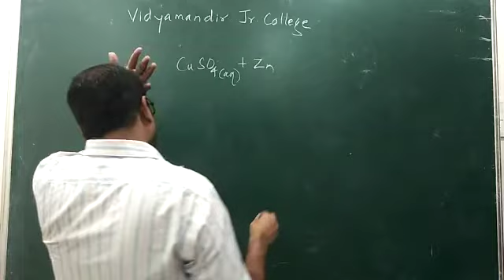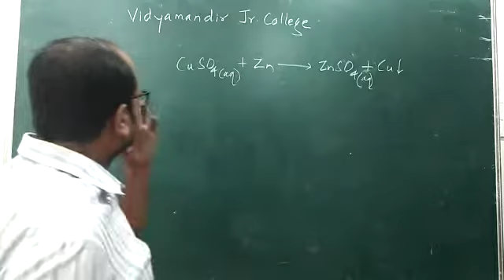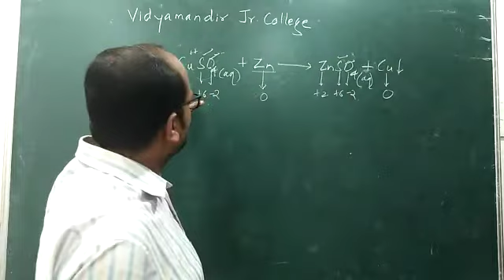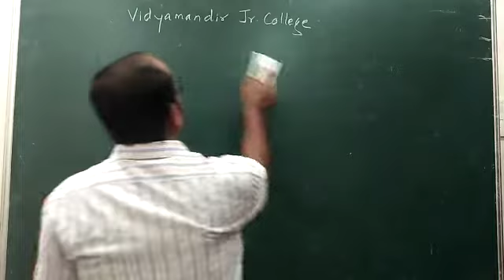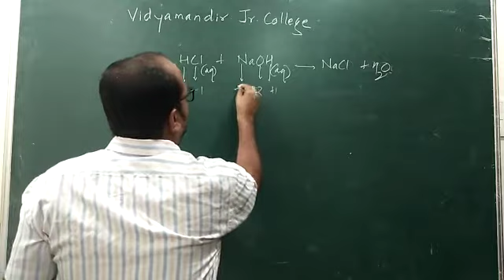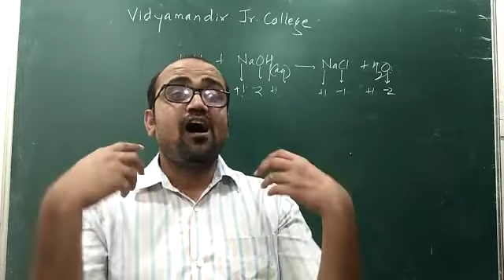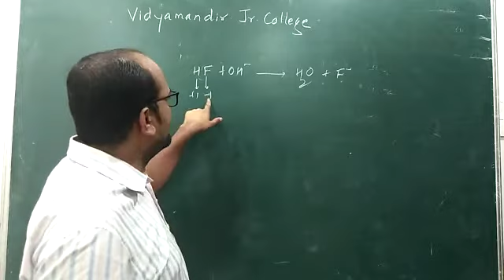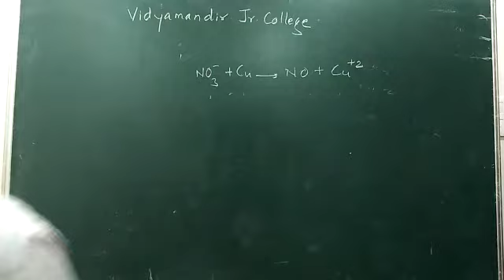How to identify a Redox Reaction || Class XI Chemistry II Prof. Sandeep Patil II